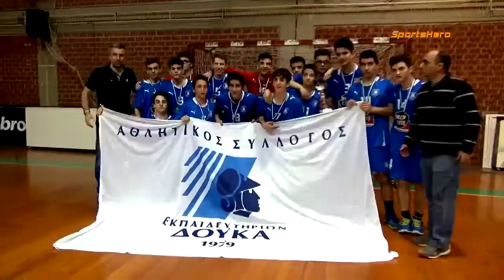2015-16 ΕΣΧΑ Παίδων Απονομές 14/04/2016